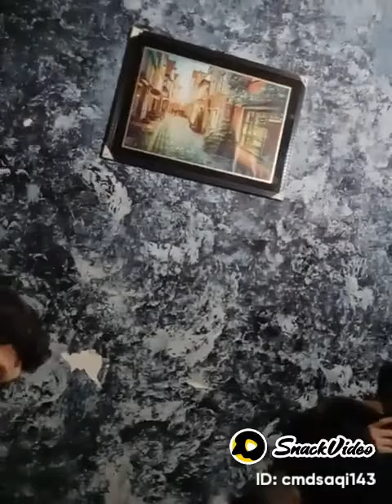Jism faroshi l ka kam l Lahore l 2022 l mein Hoshiyar l Jagah l per